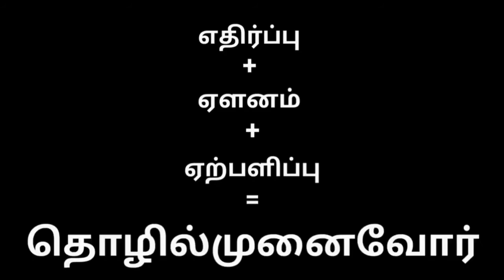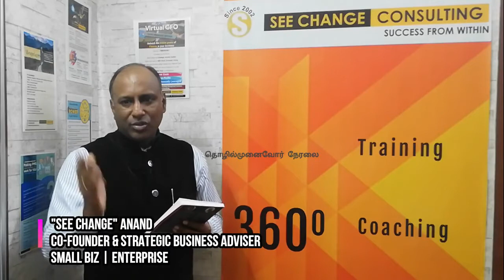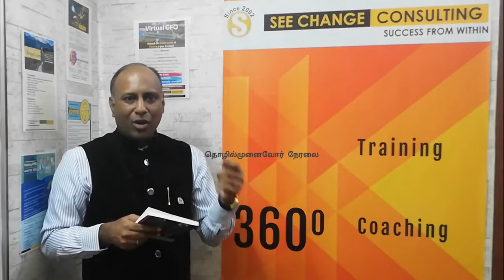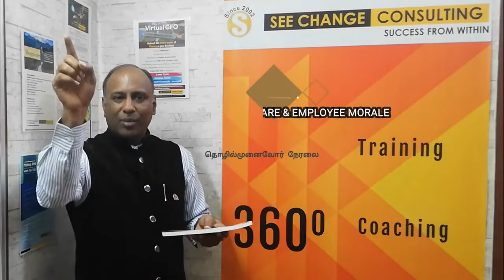ஊழியர்கள் நலன் மற்றும் பணியாளர் மன உறுதியை எவ்வாறு கட்டமைப்பீர்கள்? - GOLDEN RULE NO. 35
தங்க விதி எண்  35:

ஊழியர்கள் நலன் மற்றும் பணியாளர் மன உறுதியை எவ்வாறு கட்டமைப்பீர்கள்?

GOLDEN RULE NO. 35:

STAFF WELFARE & EMPLOYEE MORALE